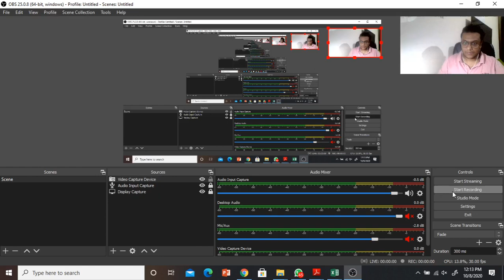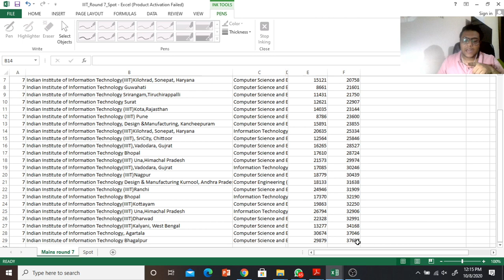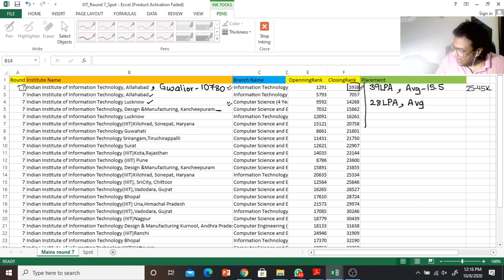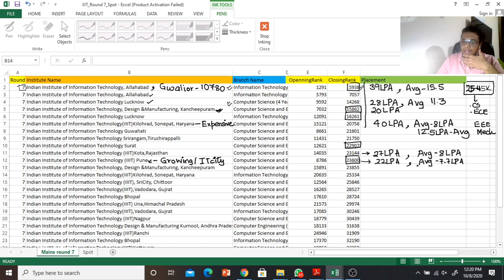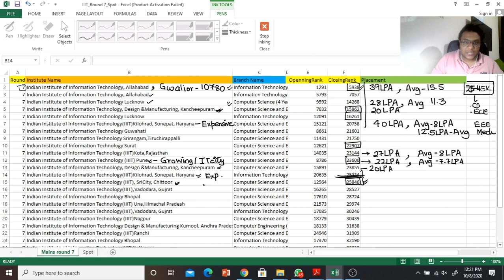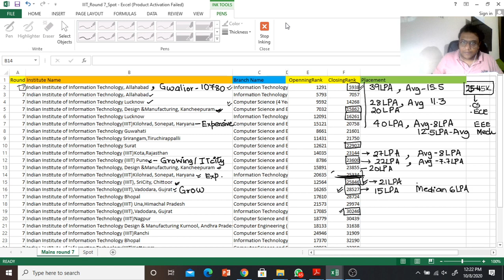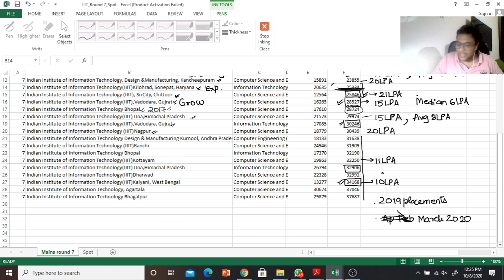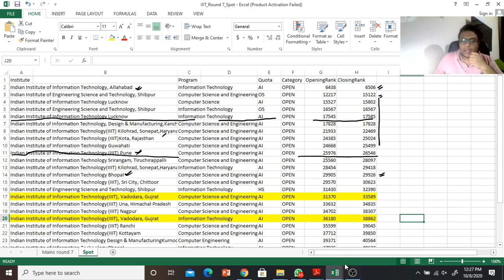All IIITs Cutoff in Excel View at once| Download cutoffs from Descptn Career University Counselling